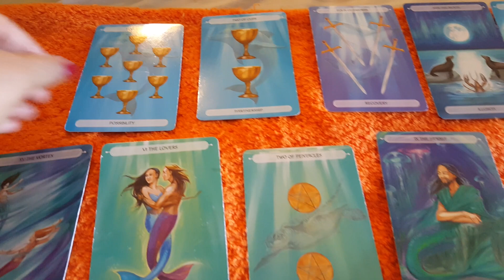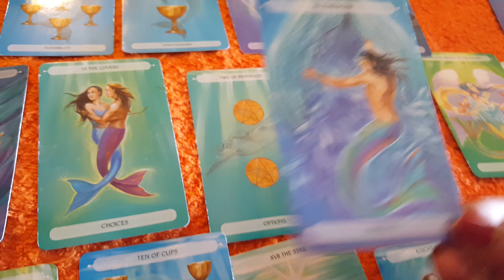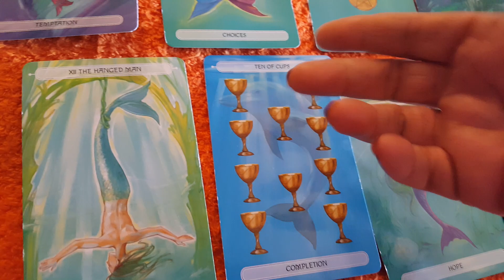Scorpio tarot reading